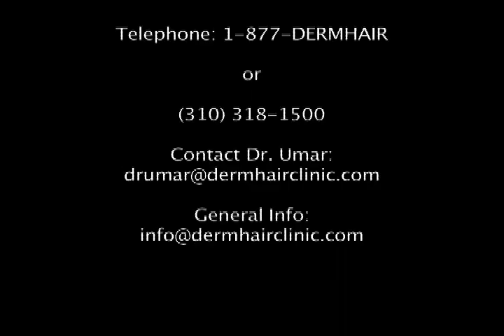FineTouch Dermatology & Cosmetic Surgery Clinic Redondo Beach, Los ANgeles - Sanusi Umar, MD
for more on Dr Umar's skin and cosmetic surgery services

Dr Sanusi Umar and his staff at FineTouch Dermatology Inc are committed to revealing to you and the world the beauty that shines within you. By not leaving you with that surgical look D Umar and his staff utilize the most up to date minimally invasive techniques to give you results with which you can face the world with new confidence. Common conditions treated include: Acne, wrinkles, age and sun spots, enlarged pores, birth marks moles, fat collections, excessive facial and body hair, facial and leg veins  etc.

Common techniques offered include, the Fraxel family of lasers, V-Beam, Hair removal lasers, Botox, Juvederm, Radiesse, Restylane, fat transfer, liposuction, facelifts, eye lid surgery (Blepharoplasties), leg vein laser treatments, sclerotherapy, phtodynamic acne treatment Sonopeel, and specially selected skin care lines including our best selling all natural organic stem cell skin care line, Latisse eyelash growth agent, Epicuren, Precribed solution etc.